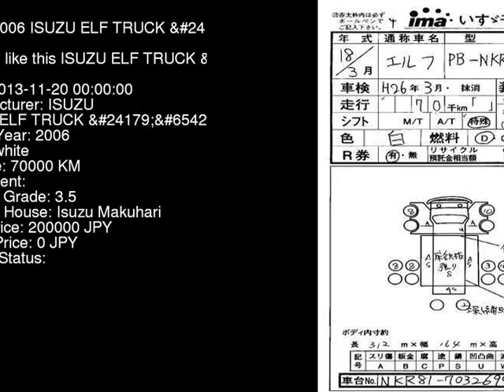2006 ISUZU ELF TRUCK NKR81A - Japanese Used Car For Sale Japan Auction Import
2006 ISUZU ELF TRUCK  NKR81A - Japanese Used Car For Sale Japan Auction Import NKR81A,ISUZU,ELF_TRUCK,jdmvip,vip,jdm,cars,japan,jdmvip.com,japanesecars,usedcars Japanese Used JDM Car For Sale At Auction in Japan for Import